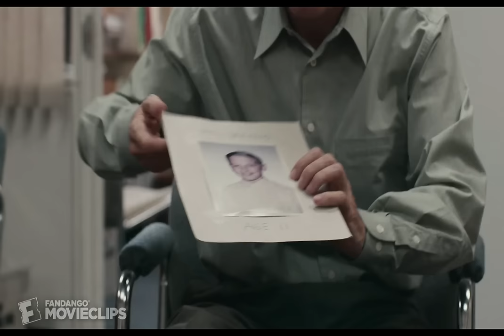Spotlight (2015) - Survivor Story Scene (1/10) | Movieclips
CLIP DESCRIPTION:
Phil Saviano (Neal Huff) is frustrated with Robby (Michael Keaton) and the team for not covering the priest abuse epidemic enough in the newspaper.

FILM DESCRIPTION:
Under the direction of new editor Marty Baron (Liev Schreiber), the Boston Globe's elite investigative team, known as Spotlight, is tasked with delving into decades' worth of child-abuse claims against the Catholic Church. Led by Walter "Robby" Robinson (Michael Keaton), the journalists begin to uncover a massive scandal involving sexual abuse and the willful ignorance perpetrated by the Church within the city of Boston. Facing political opposition and resistance from the far-reaching influence of the Church, the reporters put together an explosive expos on a corrupt system. Directed by Tom McCarthy and based on the true events of the 2002 investigation by the Globe, the star-studded Spotlight also features Rachel McAdams, Mark Ruffalo, John Slattery, Billy Crudup, and Stanley Tucci.

CREDITS:
Cast: Neal Huff, Rachel McAdams, Brian d'Arcy James, Michael Keaton, Mark Ruffalo
Director: Thomas McCarthy
Producers: Michael Bederman, Bard Dorros, Michael Sugar, Patrice Theroux, Jonathan King, Steve Golin, Kate Churchill, Nicole Rocklin, Jeff Skoll, Tom Ortenberg
Screenwriters: Josh Singer, Thomas McCarthy